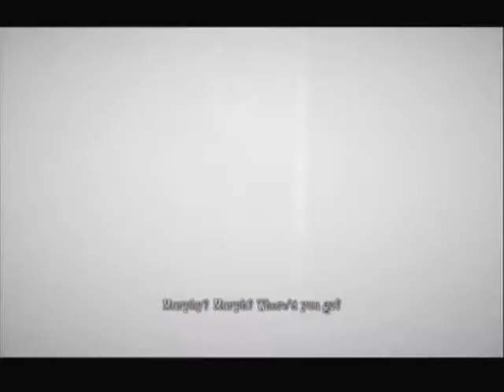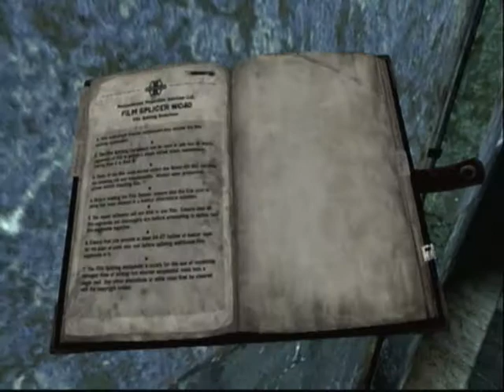Let's Play Silent Hill Downpour - Part 31 - Thrown Off A Clock!!